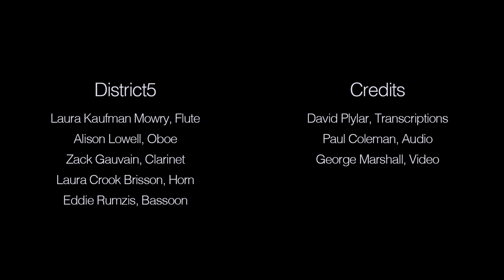Chopin: Prelude No. 4 in E minor (op. 28) for wind quintet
Chopin's 24 Preludes, op. 28 - No. 4 in E minor
Transcribed by David Plylar for wind quintet

DISTRICT5 MUSICIANS:
Laura Kaufman Mowry, flute and piccolo
Alison Lowell, oboe and english horn
Zack Gauvain, clarinet
Laura Crook Brisson, horn
Eddie Rumzis, bassoon

Recorded at Rosch Recital Hall, SUNY Fredonia, August 2017
Producer and Mixing Engineer: Paul Coleman
Videographer: George Marshall